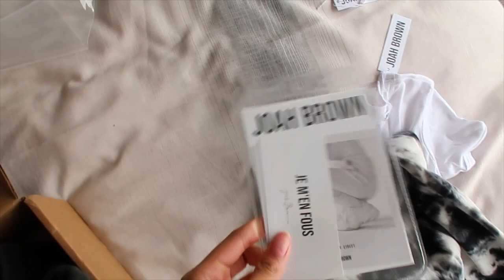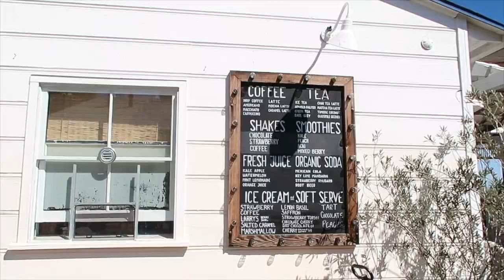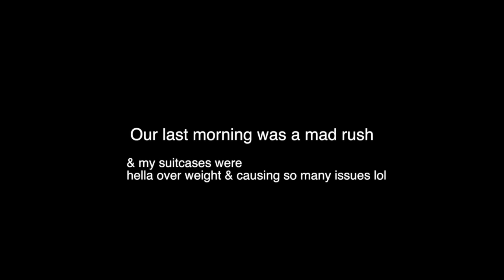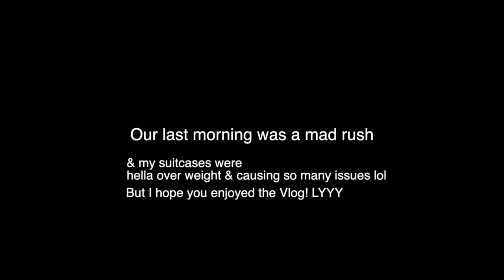COME TO LA WITH ME! | Sian Lilly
If you guys aren't reading LA in Jimin's voice then I think you need a moment.

Ok so, here is my LA vlog (finally) It was honestly so fun and I can't wait to go back, which is probably a lot sooner than you all think hehehehe. I really felt that the majority of the time I was just in the moment and forgot to film stuff for my vlog so sorry if its alot shorter than what you thought it would be considering how long I was out there for.

Also, even though Im uploading this on a Monday, my upload day is still Sunday! You guys know how much of a perfectionist I am and I just want to upload something that wasn’t rushed and I was happy with, quality over quantity ya feel?

🌹Snap - @sianngarnett

sian garnett
storm management
1st Floor,
5 Jubilee Pl,
London
SW3 3TD

*virtual hugs for even taking the time out of your day to watch this video*